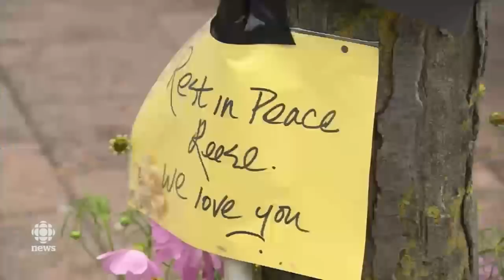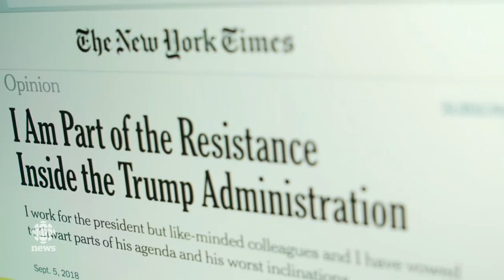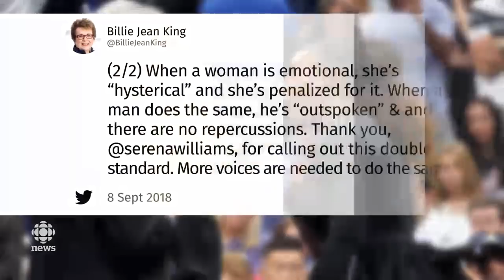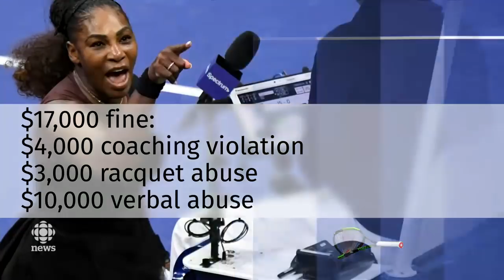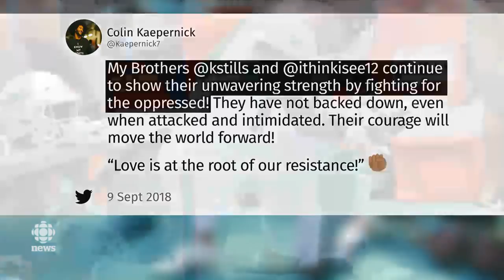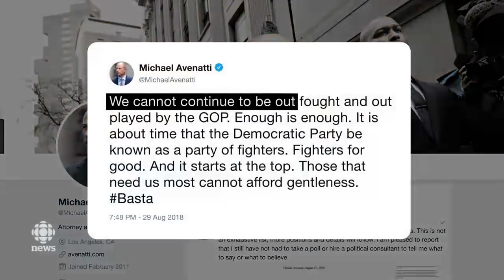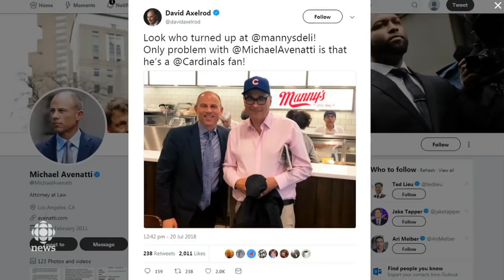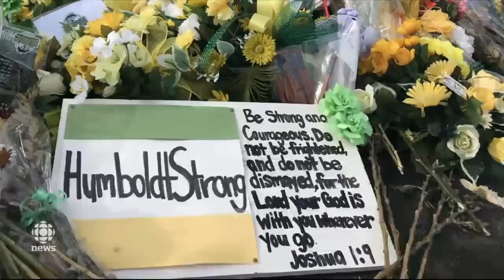The National for September 9, 2018 — Danielle Kane, Trump op-ed, Michael Avenatti